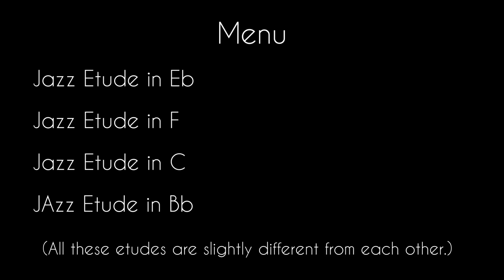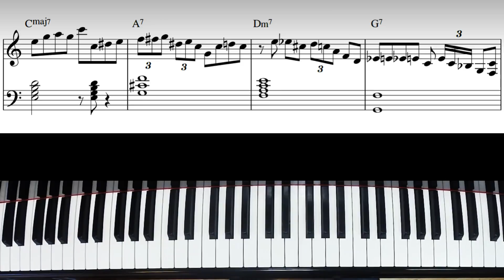Lick No. 1 – Jazz Improvisation Etude │Jazz Piano Lesson #44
Jazz Improvisation Etude Tutorial - Jazz Piano Workout
0:00 Intro
0:18 Jazz Etude in Eb
1:22 Jazz Etude in F
2:28 Jazz Etude in C
3:04 Jazz Etude in Bb
4:10 Jazz Etude in C (Follow Along)
5:10 Focused Practice (for correcting mistakes)
5:21 Focused Practice (for speed)

Note: Once you purchase a sheet music, you will be able to download the PDF file right away from the website. You will also get an email with the downloadable links. (If not, check your spam folder)

I’d love to see your comments, but either way, have a beautiful day.